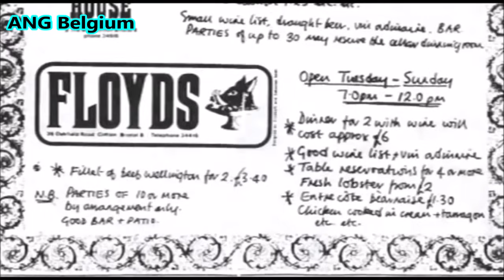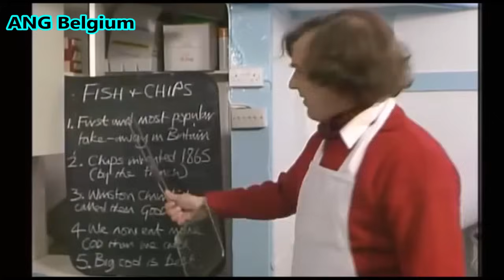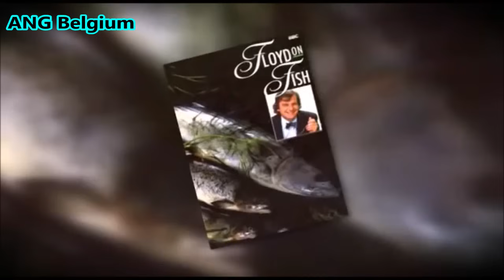Keith Floyd Tribute by James Martin, Rick Stein, Marco Pierre White, Heston Blumenthal, Gary Rhodes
A Farewell to Floyd  Keith Floyd - Tribute by Britain's Top Chefs like Rick Stein, James Martin, Gary Rhodes, Marco Pierre White, Heston Blumenthal, Antony Worrall Thompson, Ken Hom